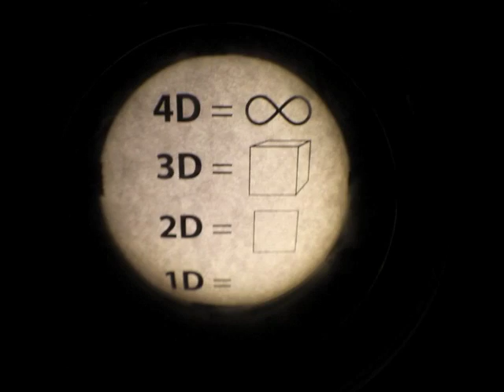Perpetual-In-Terra-Action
Artist Adrian Molina Takes over Yes.Oui.Si Boston and turns it into a interactive sculpture and painting wonderland. Opens 11/11/11